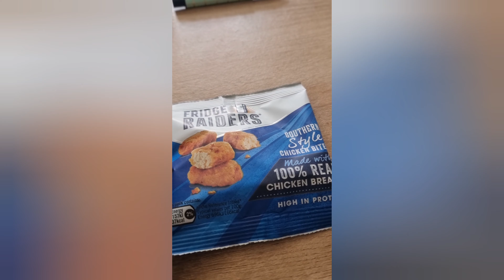This week's foods